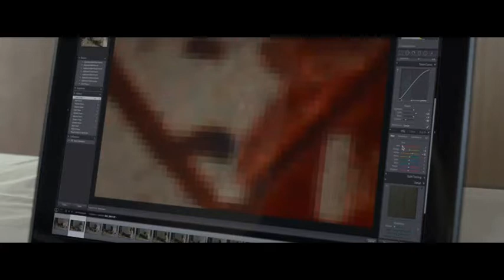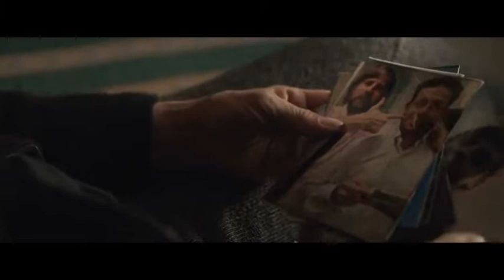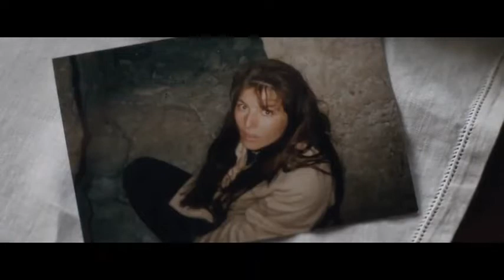Savaş Hikayesi | War Story | Türkçe Dublaj İzle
''War Story | Savaş Hikayesi | Türkçe Dublaj İzle''
Orijinal İsmi: War Story
Tür: Dram,
Yapım Yılı: 2014 - ABD
Yönetmen: Mark Jackson
Yapımcı:  Kristin Gore , Catherine Keener , Shona Tuckman
Senarist: Kristin Gore , Mark Jackson,
oyuncular: Catherine Keener,
Hafsia Herzi, Ben Kingsley, Vincenzo Amato,
Donatella Finocchiaro,  Guido Caprino.

Savaş Hikayesi#WarStory#Dram,
Savaş Hikayesi Filmi Full izle,
Savaş Hikayesi Full Türkçe Dublaj İzle,
War Story 2014,
War Story Filmi,
War Story full izle,
2014 filmleri,
Dram Filmleri,
Movie Paradise,